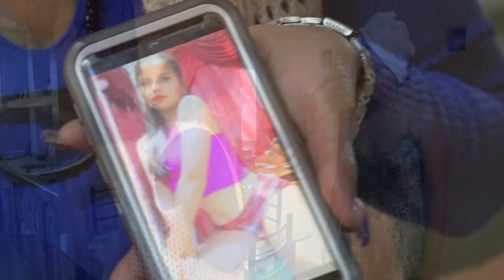Propicia proyecto Cámara Chica talleres de creación para niños y adolescentes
El proyecto Cámara Chica del municipio de Sandino realiza talleres de creación en aras de lograr que los niños y adolescentes de ese territorio amplíen sus conocimientos sobre el audiovisual.